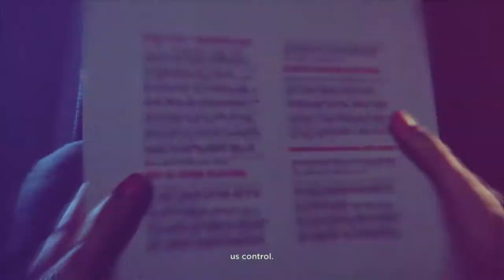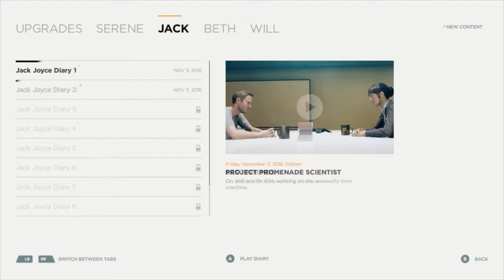Chosing the path | Quantum Break #3